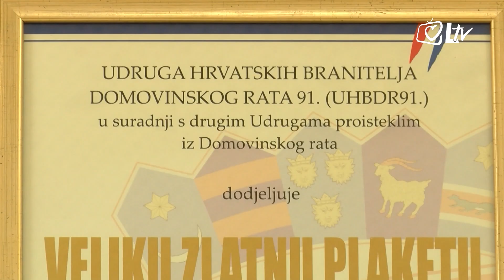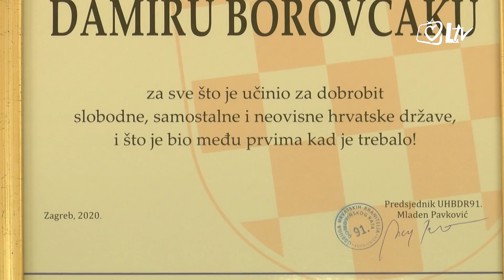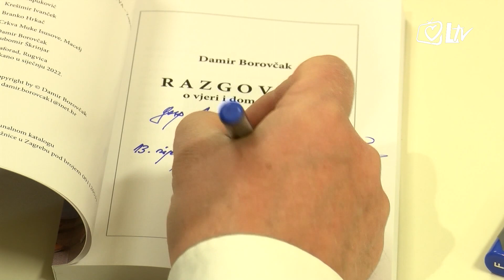Pregled dana - Dodijeljeno priznanje Damiru Borovčaku istaknutom hrvatskom domoljubu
Udruga Hrvatskih branitelja domovinskog rata 91. na 444. godišnjicu herojske obrane Gvozdanskog i povodom 30. obljetnice međunarodnog priznanja Hrvatske svečano je dodijeljeno priznanje Damiru Borovčaku istaknutom domoljubu i istražitelju komunističkih  zločina za sve što je učinio za slobodnu, suverenu i neovisnu Lijepu Našu.